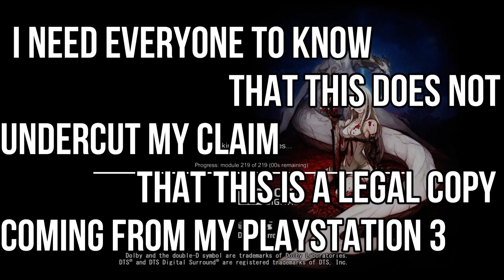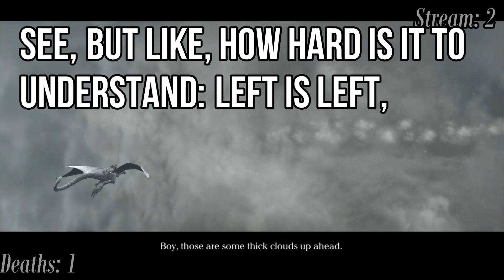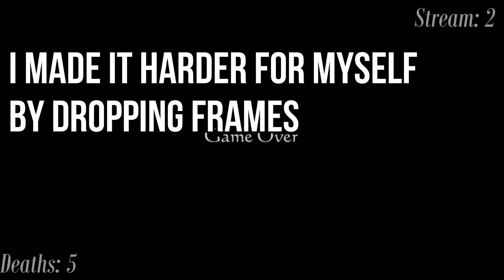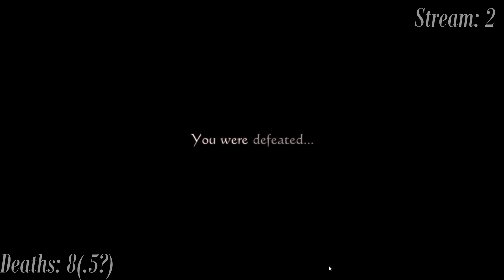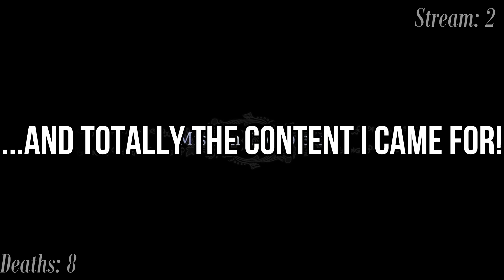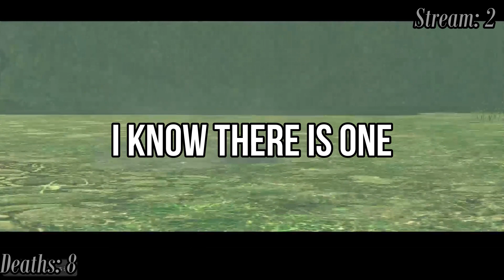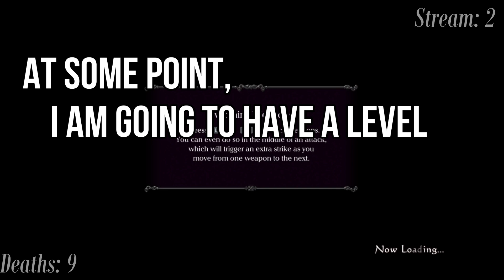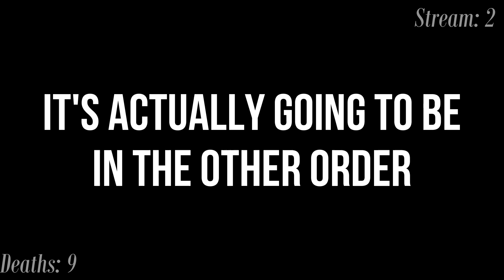Dearest Sister Four: Drakengard 3 Out of Context 2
After being reacquainted with Five, Zero decides to...get closer to Four. Join us in this abridged version of her somewhat noble quest - which was initially streamed to twitch!

You're not hallucinating, this was uploaded yesterday. But I spotted an editing mistake and fixed it.